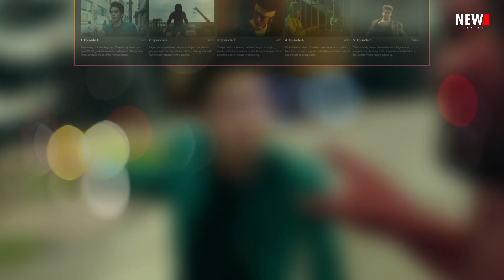YU YU HAKUSHO Season 2 Trailer - Netflix, Release Date, Cast, and Everything We Know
Yu Yu Hakusho Season 2 with an exclusive look at the trailer, release date, meet the cast, and dive deep into the thrilling plot. Everything you need to know about the next chapter of this classic anime adventure awaits! Don't miss the excitement – join us for a sneak peek into the spirit realm!